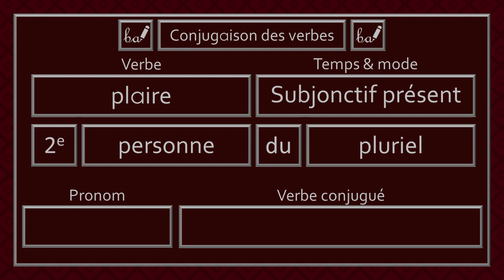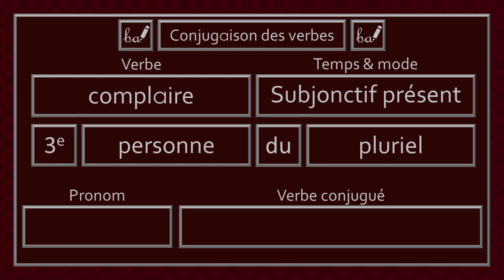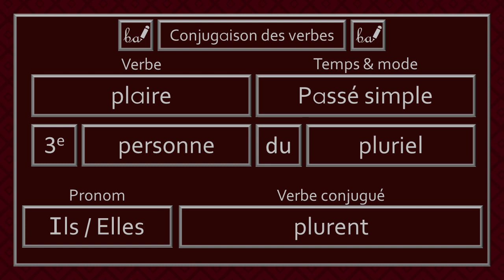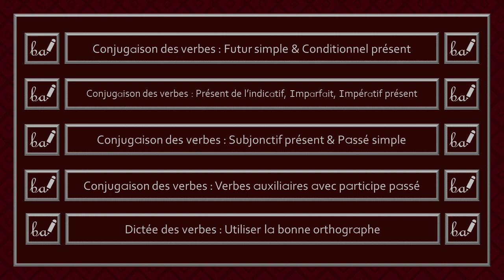Activité pratique - Conjugaison des verbes du 3e groupe (Partie 42, Niveau 3)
Bienvenue à l'activité pratique de la conjugaison des verbes de la quarantième partie du troisième groupe. Dans cette activité, les verbes devront être conjuguéss au subjonctif présent ou au passé simple. Il est à noter que je cite seulement le pronom «il» ou «ils» dans le but d'alléger la récitation des réponses.